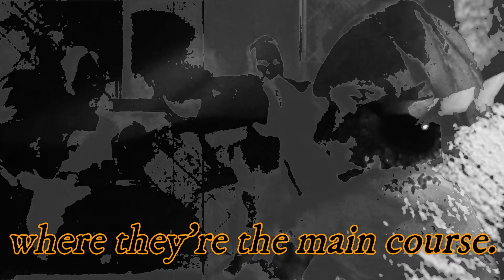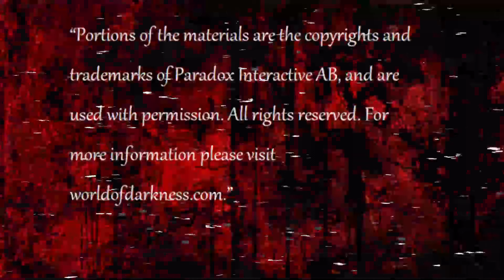Bloody Foundations Session 1 The Harrowings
Greetings Kindred, tonight our cast sets off to the Giovanni manse deep in the heart of the Carpathian Mountains to partake in the most important dinner of their lives. The hosts of this affair have plans set in motion that will shape the World of Darkness and set events in motion that will carry over to the modern nights. While the hosts do not expect that their guests will have a part in these events, they couldn't be more wrong.

If you want to become a player in the Thicker Than Water Universe consider joining our Discord server under the Denizen of Our World of Darkness tier.

(For amazing interactive character sheets)